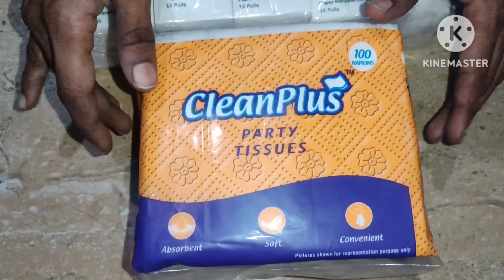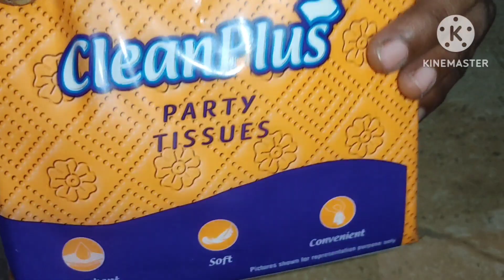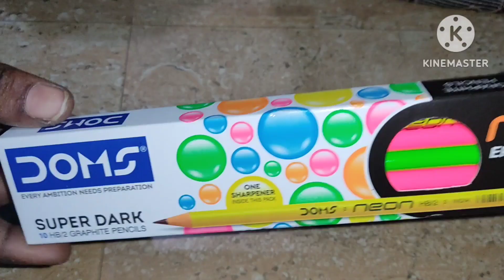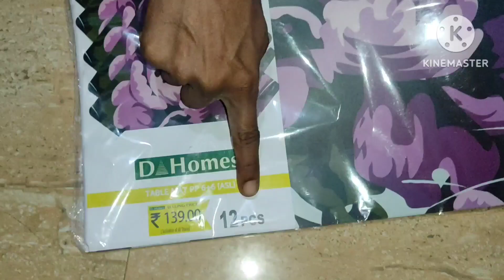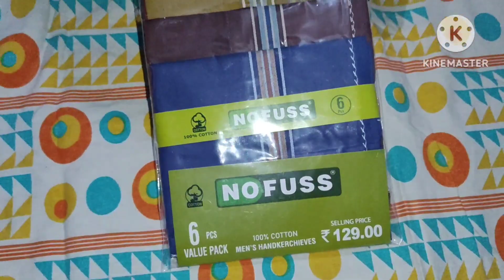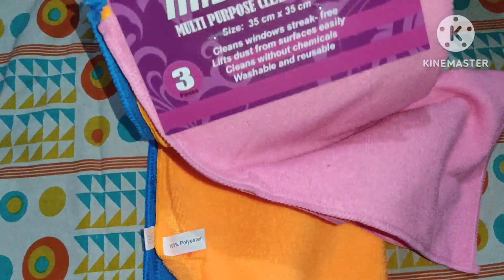D Mart Vlog Part 3